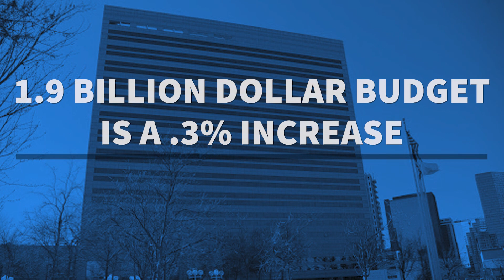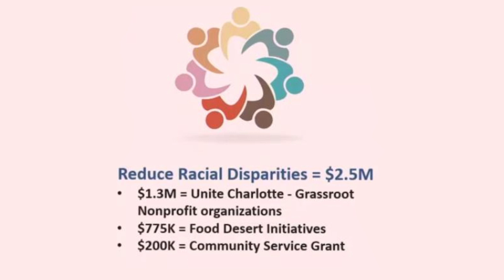Mecklenburg Minute 05/04/20